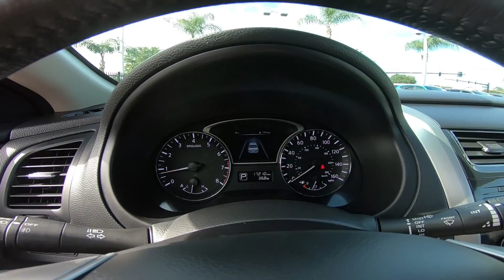2015 Nissan Altima SL Interior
Take An In Depth Tour Of The Interior Of Our Pre-Owned 2015 Nissan Altima SL / ST#154136